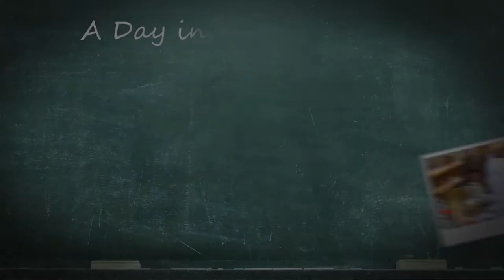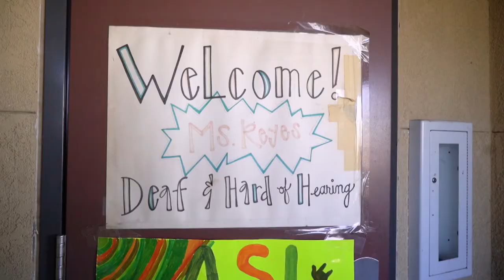Inside California Education: A Return to School – Day in the Life: Deaf and Hard of Hearing Teacher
Meet a teacher whose personal journey inspires her work in a Deaf and Hard of Hearing Program in Solano County.